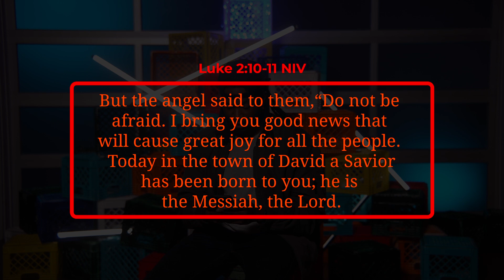HS wk 3 TeachingVideo MessyChristmas w3 HS